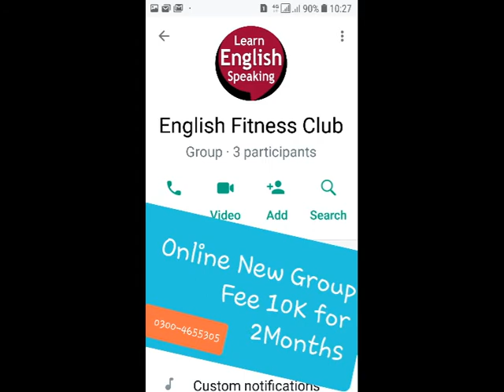Text 10 Waiting for Godot 13 Samuel Becket | Play Analysis Summary Script Theme Pdf | Bhutta Academe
Text 10 Waiting for Godot 13 Samuel Beckett | Movie Analysis Summary Script Theme Pdf Translaton | Bhutta Academe

Introduction Summary Cherry Orchard Chekhov Script Theme Analysis | Pdf Translation | Bhutta Academe

Text 1 The Cherry Orchard Chekhov Script Summary Theme Analysis | Pdf Translation in Hindi Urdu English | Bhutta Academe

solving Questions:
What is the meaning behind Waiting for Godot?
What did Beckett say about Waiting for Godot?

Optional Papers
 Total 500

1. Blake A Selection from Songs of
Innocence & Experience

2. Coleridge The Ancient Mariner
 Kubla Khan
 Dejection: An Ode
4
3. Keats Hyperion Book I
Section B
1. Philip Larkin Mr. Bleaney
 Church Going
 Ambulances
 1914
2. Seamus Heaney Personal Helicon
 Tolland Man
 A Constable Calls
 Toome Road
 Casting and Gathering
3. Ted Hughes Thought Fox
 Chances
 That Morning
1. Ibsen Hedda Gabler
2. Chekov The Cherry Orchard
3. Brecht Galileo Galili
4. Beckett Waiting for Godot
5. Edward Bond The Sea
Paper III: (Novel II)
1. Conrad Heart of Darkness
2. Joyce Portrait of an Artist as a Young
Man
3. Woolf To the Lighthouse
4. Achebe Things Fall Apart
5. Ahmad Ali Twilight in Delhi
Paper IV: (Literary Criticism)
Practical Criticism
 1. Aristotle Poetics
 2. Raymond William’s Modern Tragedy
 3. Catherine Belsey Critical Practice
*4. T.S. Eliot Tradition and the Individual
 Talent
*5. Philip Sidney Apology for Poetry
Reference:

Optional Papers
Paper V (Short Stories)
1. Sara Suleri The Property of Women
2. Naguib Mahfuz The Mummy
3. E.Allen Poe The Man of the Crowd
4. Doris Lessing African Short Story
5. Flannery O’Connor Everything that Rises Must
Converge
6. J.Joyce The Dead
7. Nadine Gordimer Ultimate Safari
 Once upon a time
8. Kafka The Judgement
9. Achebe Civil Peace
10. Okri What the Tapster Saw
11. Hanif Qureshi My Son the Fanatic
12. D.H.Lawrence The Man who Loved Islands
13. W.Trevor The Day
14. AliceWalker Strong Horse Tea
15. V.S. Pritchett The Voice
16. Brian Friel The Diviner
17. H.E. Bates The Woman who Loved
Imagination
18. Ali Mazuri The Fort
19. Amy Tan The Voice from the Wall
20. A.Chekov The Man who lived in a Shell
21. Braithwaite Dream Hatii
22. V.S. Naipaul The Nightwatchman’s
Occurrence Book
23. E. Hemingway A Clean Well Lighted Place
PAPER VI: (Literature in English Around the World)
Drama
1. Lorca House of Bernada Alba
2. Brian Friel Translations
Novel
1. Nugugi The River Between
2. Solzhynetsin A Day in the life of Ivan
Denisovitch
Poetry
1. Taufiq Rafat Thinking of Mohenjodaro
2. Daud Kamal Reproduction
3. Maki Qureshi Air Raid
6
 Kite
 Christmas
 Letter to my Sister
4. A. Hashmi Encounter with the Sirens
 Autumnal
 But Where is the Sky?
5. Zulfiqar Ghose Across India
 February 1952
6. Shirley Lim Monsoon History
 Modern Secrets
7. Vikram Seth Humble Administrators
Garden
8. Anna Akhmatova Prologue Epilogue
9. Derek Walcott Far Cry From Africa
10. Ben Okri African Elegy
11. Achebe Refugee Mother & Child
 Mango Seed
12. Nasim Ezekiel Night of the Scorpion
 Goodbye Party for Miss Pushpa
13. Moniza Alvi The Country at my Shoulder
 Essay

Translation in Urdu, Easy Notes and Audio Lectures ,Bhutta Academe, Criticism, Modern Poetry, Modern Drama, Syllabus Course of MA English part 2 , Tips of MA English, Creative Writing, Self Writing, Syllabus of MA English, Course Outline of MA Englsih, Punjab University, Tips of MA English, Creative Writing, Self Writing, Syllabus of MA English, Course Outline of MA Englsih, BS English Literature,